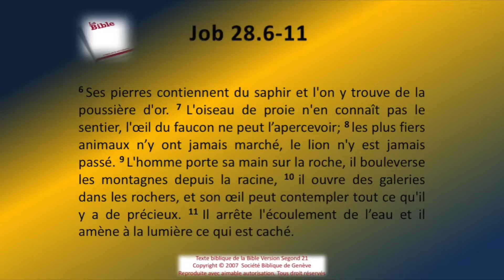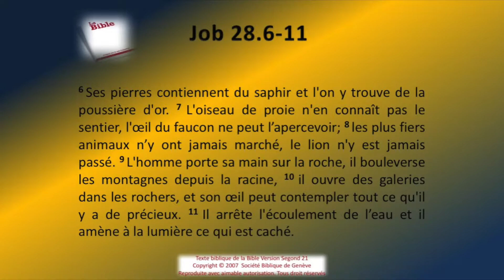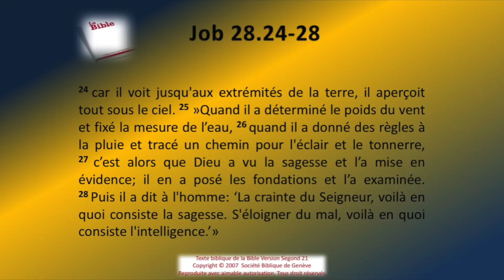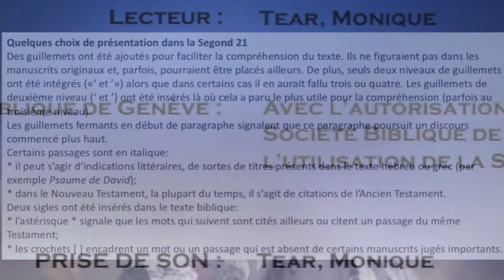18 Le livre de Job chap 28 Sg21 Texte déroulant et l'audio vidéo évangile Bible La Parole de Die